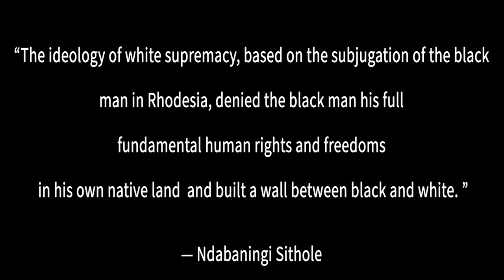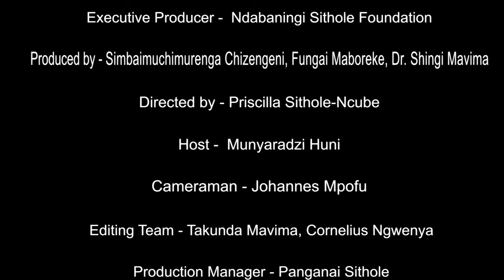Taking the Chimurenga/Umvukela Down Under: The Senator Sekai Holland Interview (pt 1)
In the first half of this two-part interview, veteran nationalist Senator Sekai Holland speaks about African women's activism in 1950s Rhodesia, mobilizing international support for the Second Chimurenga/Umvukela, the rise of Chitepo, among other riveting anecdotes!